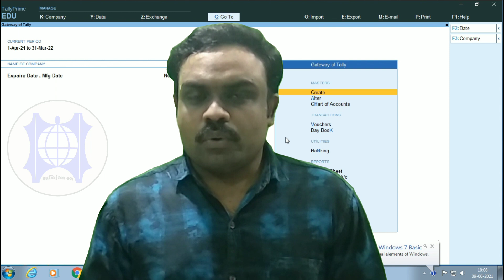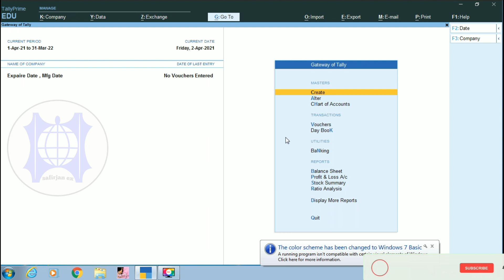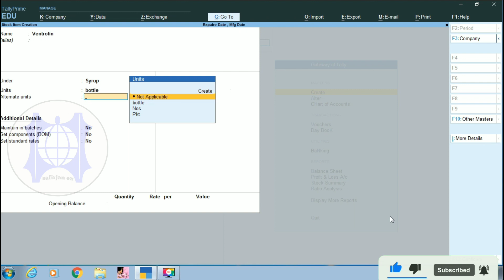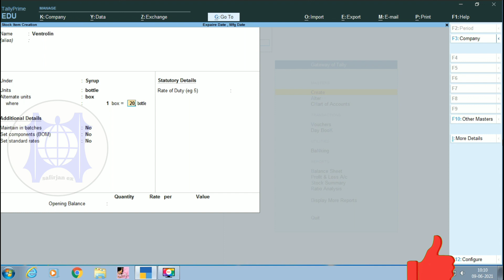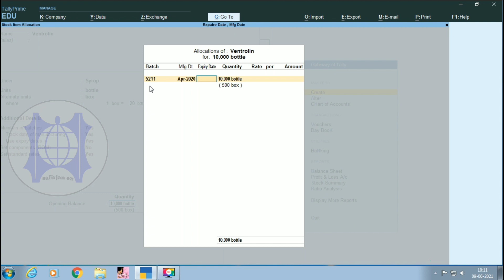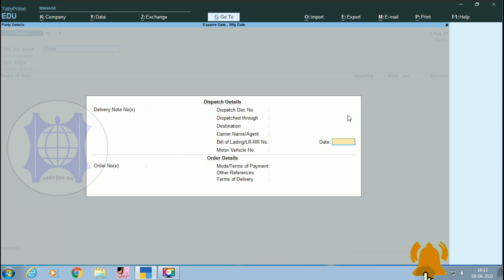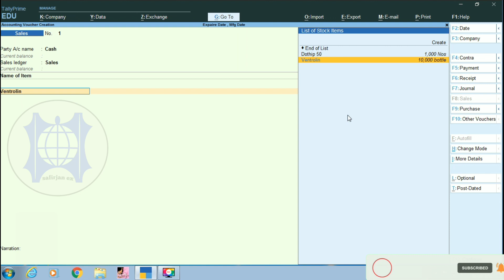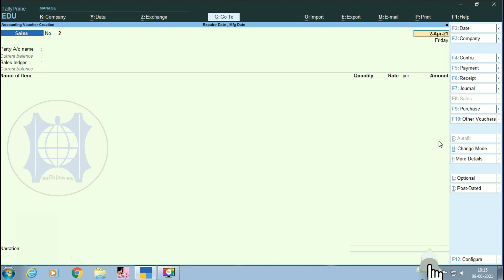ഒരു Product ന് ഒന്നിൽ കുടുതൽ exp date ചെയ്യാൻ..